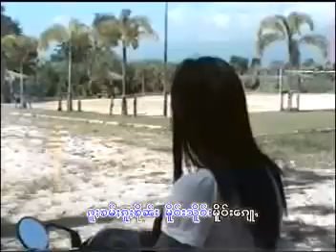ႁူဝ်ၸ်ႂမွၵ်ႇႁၢင်ႈငၢမ်း - ၸႆၢးၼုမ်ႇၵွၼ် / หัวใจหมอกฮ้างงาม - จายหนุ่มก๋อน [OFFICIAL MV]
ၵႂၢမ်း - ႁူဝ်ၸ်ႂမွၵ်ႇႁၢင်ႈငၢမ်း
ႁွင်ႉ  - ၸႆၢးၼုမ်ႇၵွၼ်
တႅမ်ႈ  -  ၸႆၢးၼုမ်ႇၵွၼ်
ၶႅပ်းၵႂၢမ် - ႁူဝ်ၸ်ႂမွၵ်ႇႁၢင်ႈငၢမ်း

เพลง  : หัวใจหมอกฮ้างงาม
ศิลปิน : จายหนุ่มก๋อน
คำร้อง ทำนอง : จายหนุ่มก๋อน
อัลบั้ม : หัวใจหมอกฮ่างงาม

1 หมากล้อกิ่งฝ่ายเหลว - จายหนุ่มก๋อน
2 ตางฮักล้นเหลือน้อง - จายหนุ่มก๋อน
10 เต๋ไว้กืดก้อเหลวหือ - จายหนุ่มก๋อน

แท็ก.
เพลงไทยใหญ่,